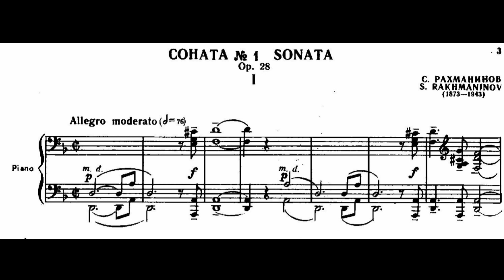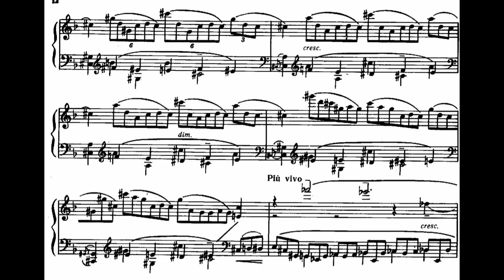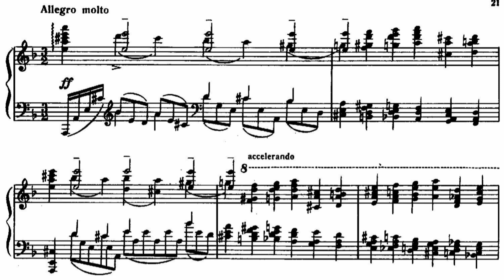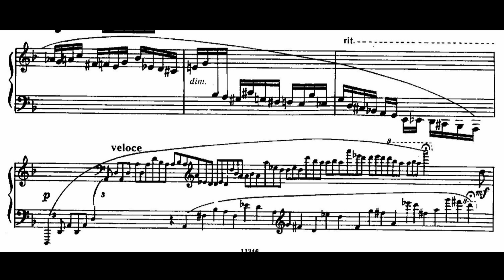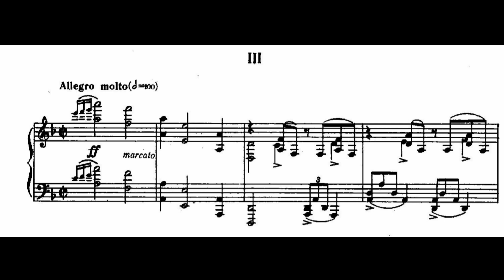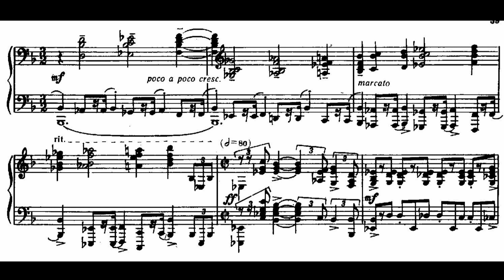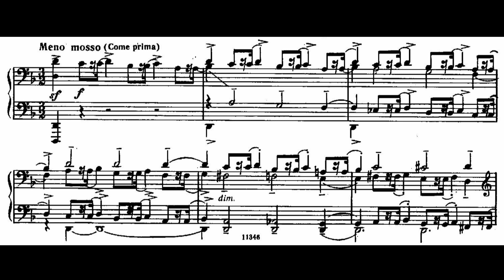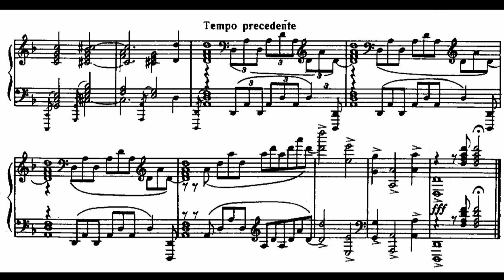Rachmaninoff: Piano Sonata op. 28 no. 1 in D minor (Rodriguez)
Alone among Rachmaninov’s major works, the Piano Sonata No 1 in D minor is rarely heard in the concert hall. Even before he had completed the work, Rachmaninov worried that its length and complexity might stand in the way of public acceptance. He sent the completed manuscript to the pianist Konstantin Igumnov in 1907, asking him for his advice on possible cuts and improvements. Rachmaninov then began condensing and revising the work, although the result is still symphonic in scale. In this form, the work was premiered by Igumnov the following year. We know that Rachmaninov had a programme in mind, since early performances of the sonata were advertised under the title ‘Faust’. Although nothing beyond this title was offered to the public, Igumnov tells us that Rachmaninov gave him a more detailed account of the programme: the first movement was a portrait of Faust, the second of Gretchen, and the third of Mephistopheles, with a depiction of the flight to the witches’ sabbath. The music is consistent with these observations, and this would make the piece a descendant of Liszt’s monumental Piano Sonata in B minor, and of the same composer’s Faust Symphony, both likewise inspired by Goethe’s dramatization of the legend.

A Lisztian ambition can also be detected in Rachmaninov’s efforts to unify the sonata, which is bound together tightly by a small number of recurring and mutating motifs. The fifths of the introduction, for example, evoke the beginning of Beethoven’s ninth symphony, but they are recast to fit the lyrical character of the second movement, and later punctuate the finale’s turbulent opening theme.

The piece is structured as a typical sonata in the Classical period:

0:00 - I. Allegro Moderato

The first movement, true to the character of Faust, is full of anguish and ‘cursed questions’. In the midst of this, a chant-like theme emerges and eventually prevails over the agitation, giving intimations of faith and hope. The titanic struggle that plays out in the rest of the movement culminates in a grand climax that still leaves the drama unresolved, despite the faint glimmer of a major key in the closing moments.

12:35 II. Lento

The lyrical slow movement is especially memorable for its beautiful interweaving of voices to produce a texture that is suffused with melody. The pastoral mood gives way to a sense of yearning and striving that rises to great intensity but then dissolves into a cadenza that leads to a reprise of the opening material. The texture is further complicated by trills, which lend the music a new, ecstatic character, and in the coda the two voices singing in duet reveal that the movement was a love scene.

20:56 III. Allegro Molto

The finale begins tempestuously and leads to a sinister march in which a figure with a dotted rhythm descends step by step. The melodic contours soon remind the listener of the famous opening phrase of the Dies irae chant, which had become the pre-eminent symbol of death in the music of the Romantics. Rachmaninov’s personal obsession with death and the hereafter prompted him to take up the Dies irae phrase again and again. The theme reaches the peak of its full, terrifying glory later in the finale. There are moments of heroism and triumph, distinguished by concerto-like textures, and memories of the preceding movements flood in. The struggle between good and evil continues to the end.
—🔗 (Source: hyperion-records)

Performer: Santiago Rodriguez